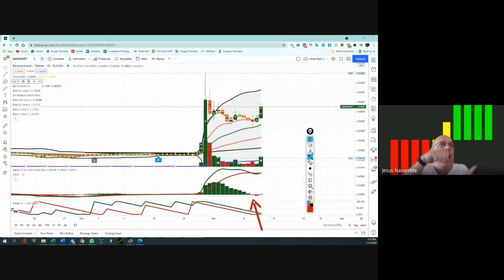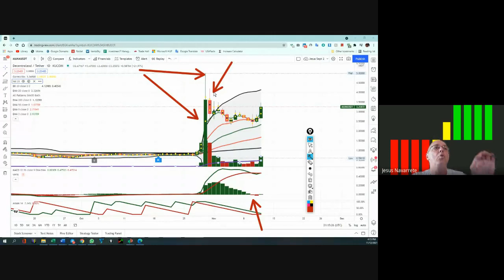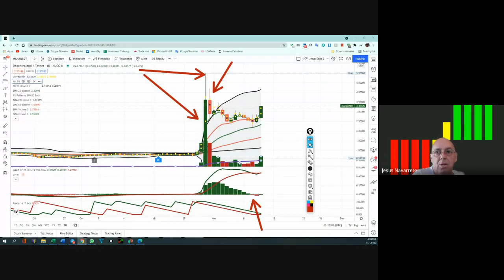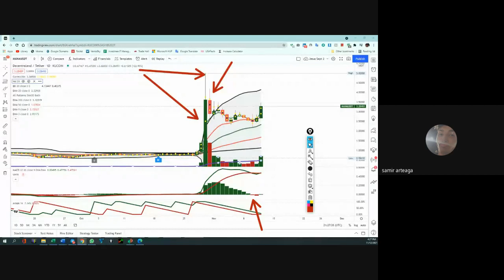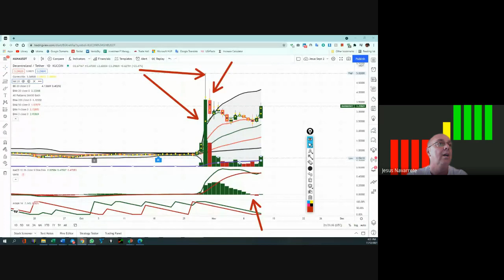Noviembre 12, 2021,...Mana coin y sus estimaciones